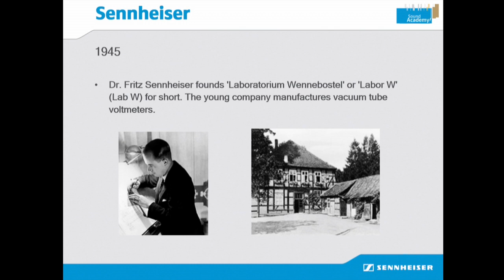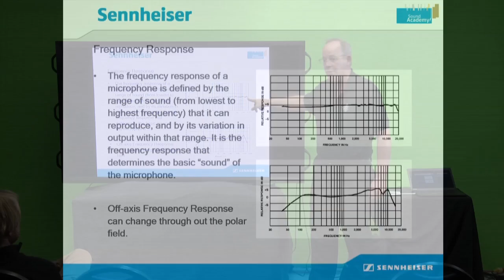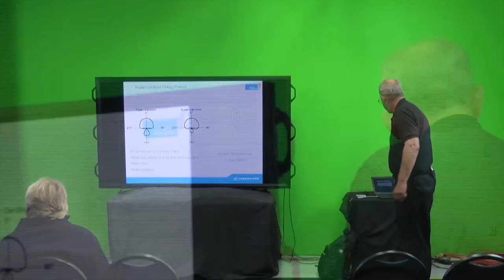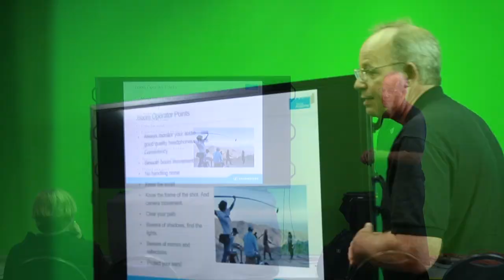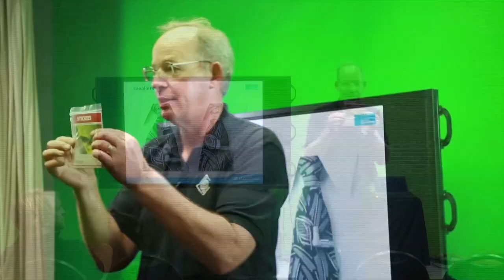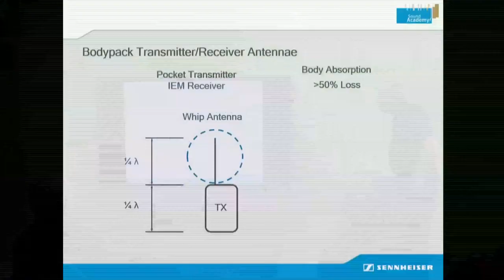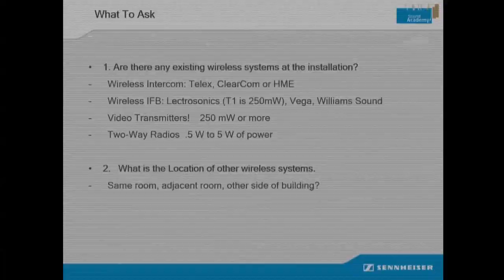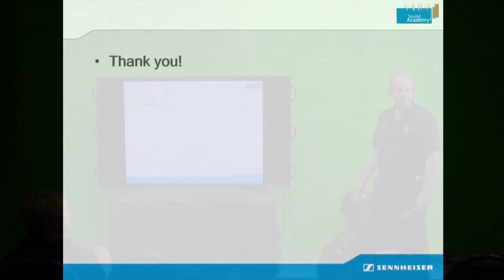Knowledge Share - Production Audio for Film ft. Brian Walker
Brian Walker, Applications Engineer from Sennheiser gives a lesson on production audio for film.